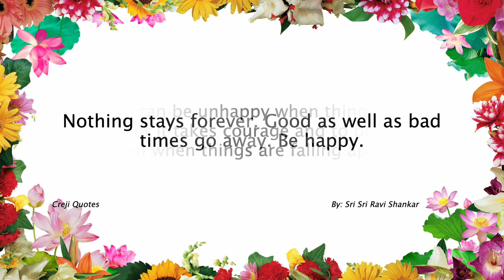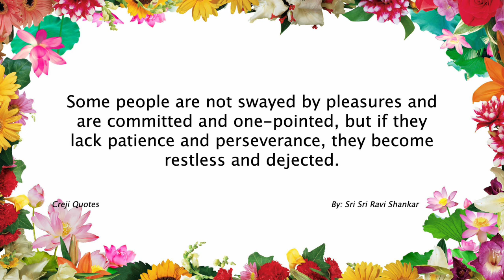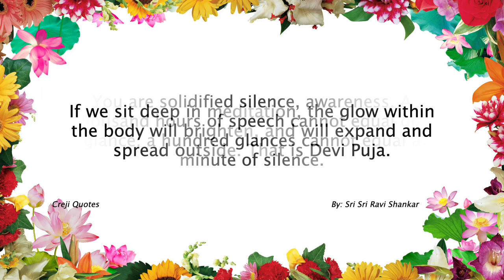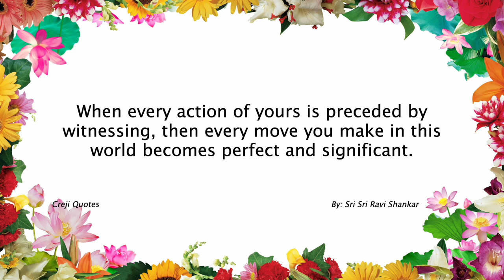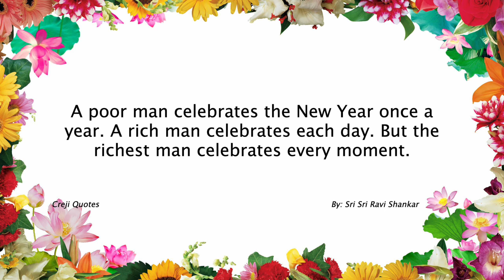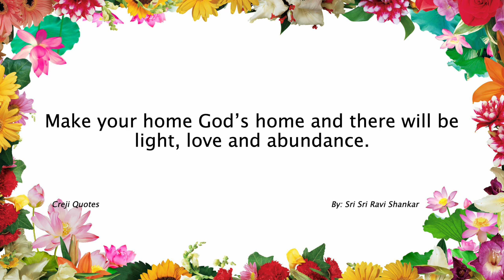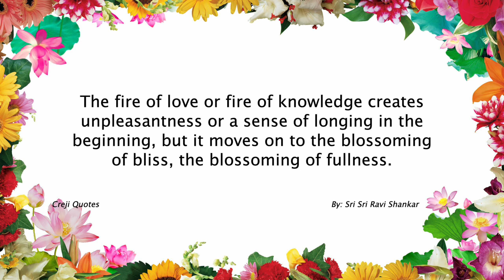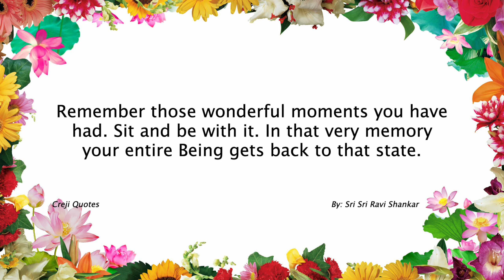Sri Sri Ravi Shankar Quotes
Sri Sri Ravi Shankar, born on May 13, 1956, is an Indian spiritual leader, humanitarian, and founder of the Art of Living Foundation. He is widely respected for his contributions to peace, spirituality, and social welfare. Here are some key points about Sri Sri Ravi Shankar:

Art of Living Foundation: Sri Sri Ravi Shankar established the Art of Living Foundation in 1981, with the aim of promoting personal development and fostering peace and well-being in individuals and societies. The organization offers various programs and workshops that focus on meditation, breathing techniques, and practical wisdom for managing stress and improving overall well-being.
Sudarshan Kriya: One of the core practices taught by Sri Sri Ravi Shankar is the Sudarshan Kriya, a powerful rhythmic breathing technique that is said to bring about physical, mental, and emotional balance. This technique is taught in the Art of Living courses and is widely practiced by millions of people around the world.
Global Humanitarian Work: Sri Sri Ravi Shankar has been actively involved in numerous humanitarian initiatives worldwide. The Art of Living Foundation has engaged in projects related to education, health, sustainable development, and disaster relief. Sri Sri Ravi Shankar's efforts have been recognized internationally, and he has been invited to facilitate peace negotiations in conflict zones.
Interfaith Dialogue: Sri Sri Ravi Shankar promotes interfaith dialogue and harmony among different religious and spiritual traditions. He emphasizes the underlying unity of all religions and advocates for mutual respect and understanding.
Philosophy and Teachings: Sri Sri Ravi Shankar's teachings revolve around the importance of inner peace, self-development, and service to others. He encourages individuals to embrace spirituality as a way of life, to cultivate compassion, and to contribute positively to society.
Global Reach: Sri Sri Ravi Shankar has followers and centers in numerous countries around the world. His teachings and programs have touched the lives of millions of people, and his efforts have been recognized with various awards and honors.
Sri Sri Ravi Shankar's teachings and humanitarian work have had a significant impact on individuals and communities globally. He continues to inspire and guide people in their quest for personal growth, spiritual well-being, and making a positive difference in the world.